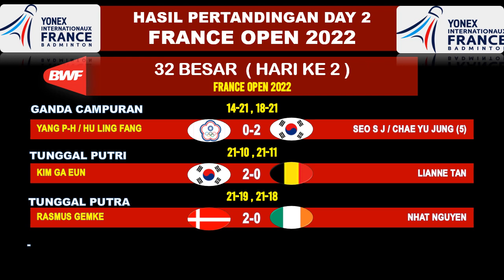Hasil French Open 2022 ~Babak 32 Besar Day 2: RABU,26 Oktober 2022 | R, RIVALDY/PITHA MENTARI MENANG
Berikut adalah hasil Babak 32 Besar Day 2 French Open 2022, Yonex Internationaux French open 2022 badminton akan di gelar di Perancis, pada 25 oktober Sampai 30 Oktober 2022. Yang rencananya akan di siarkan langsung oleh INEWS TV. Turnamen BWF World Tour Super 750 ini akan merebutkan hadiah yang sangat besar yaitu USD 675.000. Indonesia akan mengirimkan 15 Wakil di French Open 2022.
Berikut hasil lengkap Babak 32 Besar Day 2 French Open 2022, Badminton French Open 2022 Badminton Draw

BADMINTON
BADMINTON 2022
FRENCH OPEN 2022 BADMINTON
YONEX FRENCH OPEN 2022
HASIL DRAWING FRENCH OPEN 2022
HASIL BADMINTON
HASIL BADMINTON HARI INI
HASIL BADMINTON
DRAWING BADMINTON FRENCH OPEN 2022
DRAW BADMINTON YONEX FRENCH OPEN 2022
BADMINTON FRENCH OPEN 2022
HIGHLIGHTS BADMINTON
JADWAL BADMINTON FRENCH OPEN 2022
HASIL BADMINTON FRENCH OPEN 2022
JADWAL FRENCH OPEN 2022
FULL DRAW BADMINTON FRENCH OPEN 2022
HASIL DRAWING BADMINTON FRENCH OPEN 2022